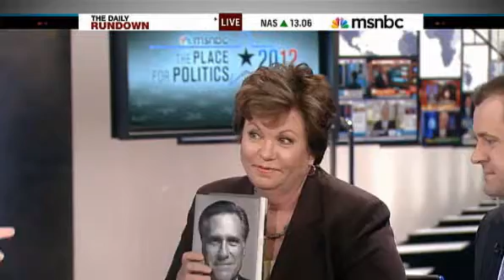Political panel Florida face-off